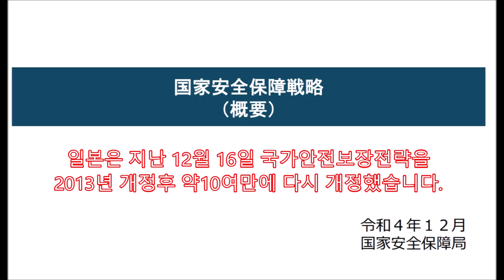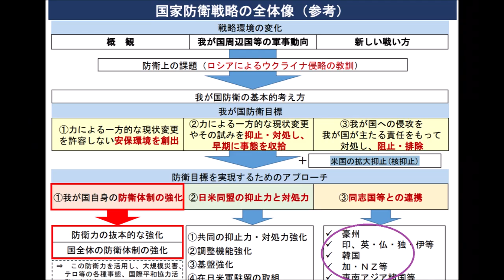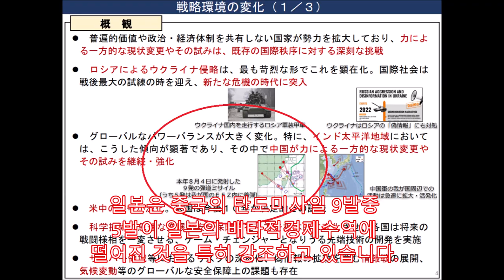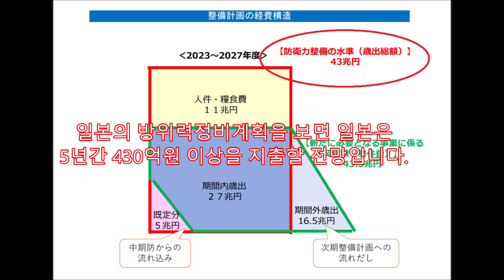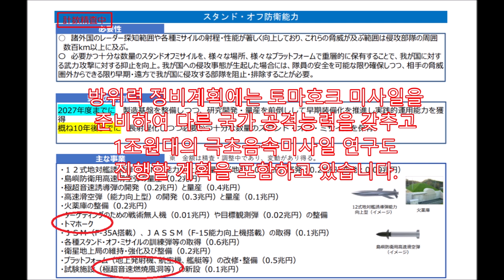레고로 살펴본 일본 국가안보전략 개정의 문제점 독도문제 반격능력 북한 공격시 미동의 배타적경제수역 비대칭적 우위 스탠드오프 방위전략 도마호크 한미일동맹 반도체 TSMC 방산수출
여정현의 정책연구4만건 일본국가안보전략 개정의 문제점
일본은 지난 12월 16일 국가안전보장전략을
2013년 개정후 약10여만에 다시 개정했습니다
일본  국가안전보장 전략개정의
첫번째 문제는 일본이 독도문제에 대하여
반성은 커녕 관련 조직을 강화하겠다고 밝힌 것입니다.
일본은 대략 3일에 한번정도 독도에
순시선을 보내서 한국을 자극하고 있습니다.
그런데, 관련 조직을 강화하겠다는
점은 한국과의 갈등을 야가할 수 있습니다.
점은 한국과의 갈등을 야기할 수 있습니다.
2째 문제는 일본의 반격능력과 관련된 것입니다
헌법2조는 "한반도와 부속도서는 대한민국 영
토"로 규정하나 일본은 북한에 대한 공격시
한국의 사전동의를 거부하며
한국헌법을 애써 무시하고 있습니다.
또 다른 문제는 국민들이 세금을
더 내는 것을 좋아하지는 않는데
GDP의 2% 수준으로 방위비를 증액하는 것입니다.
2023.1. US뉴스앤월드리포트는 군사,경제, 외교력
으로 평가한 결과 한국은 6번째, 일본은 8번째
강력한 국가로 꼽았습니다. 일본이 뒤쳐져가는
국력을 군사적으로 만회하려는 노력이 보입니다
지난 12월 일본의 방위성은
국가방위전략도 개정했습니다
여기서 일본은 동지국과 연대한다는
전략을 밝히고 있는데요.
한국의 군사력은 이미 세계6위이고 한국은 애써
한미일 동맹을 강조하지만 일본은 한국을
호주, 인도,영국, 프랑스,독일,이딸리아
다음으로  협력하는 동지국으로 밝히고 있습니다
일본은 중국의 탄도미사일 9발중
5발이 일본의 배타적경제수역에
떨어진 것을 특히 강조하고 있습니다
이러한 점은 일본 방위전략의 개정이
중국에 대한 견제로 시작되는 것을 의미하지만
한국도 이로 인해 영향을 받게 됩니다.
여기서 우리가 주목할 점은 알본이
비대칭적 우세를 확보한다는 점입니다
일본의 재무장에 대하여는 일본내에서 30%
정도가 반대하고 있고, 일본 헌법학자들의
반대가 있는 것도 주목할 필요가 있습니다.
일본은 방위전략에서 스탠드오프 방위전략을
강조하여  명시하고 있습니다.
이러한 스탠드오프 공격 전략은 일본이
사정권밖에서 토마호크 미사일 등으로
타국을 공격하겠다는 것을 의미합니다
한국은 한미일 동맹을 주요 전략축으로
보지만 일본은 제3어프로치라고 명시하고
있습니다.
일본의 방위전략을 보면 한국을 7번째 동지국으로
북한을 염두에 두고 한미일 연대를 강화한다는
정도에 그치고 있습니다.
방위산업전략은 일본이 주도하여 방위기술을
국제공동개발한다고 하고 있습니다.
일본은 방위산업에서 주도권을 행사하고자
할 뿐 아니라 반도체에서도 한국보다는
네덜란드 업체와 협력을 강화하고
구마모토에 5조원을 지원하여
대만 TSMC공장을 건설하고 있습니다
마지막으로 지난달 발표된 일본의
방위력정비계획에 대하여
살펴보겠습니다.
살펴보겠습니다.
한국의 2023년 방위비 예산은 57억원인데요
일본의 방위비지출은 같은 기간 한국의 2배에
근접할 것으로 전망됩니다.
살펴보겠습니다.
방위력 정비계획에는 토마호크 미사일을
준비하여 다른 국가 공격능력을 갖추고
1조원대의 극초음속미사일 연구도
진행할 계획을 포함하고 있습니다.
일본이 극초음속 미사일로 주변국을
공격할 경우 주변국은 미사일 방어가
더욱 어려워지게 됩니다.
일본이 방위력 정비계획에서
연구개발, 생산, 유지정비, 성능향상 등
전략무기의  라이프라이클을 강조한 것도
한국은 2022년 폴란드에 21조원의 무기를
수출한 것으로 알려졌는데요 일본이
생산능력을 향상하는 것은 한국의
수출증진에 장애가 됩니다.
지금까지 일본의 개정된 안보전략, 방위전략,
방위력정비계획에 대하여 살펴보았습니다.
좋아요를 눌러주시고 채널의 다른
재밌는 영상들도 꼭 살펴보시기 바랍니다.